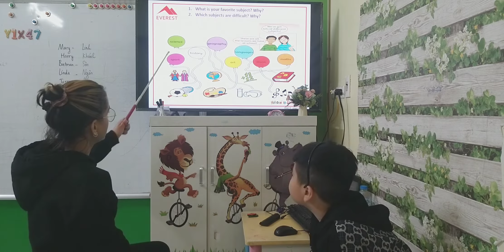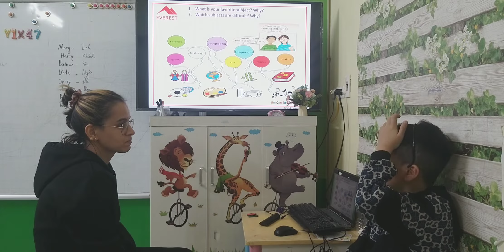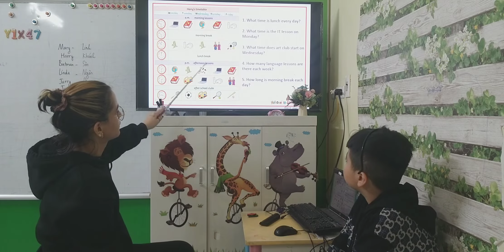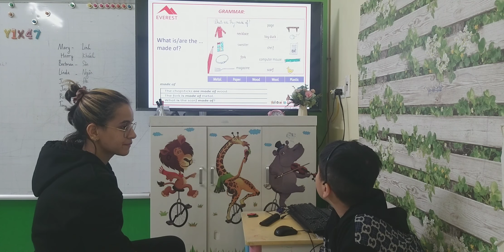SK12 DAI HAI 23122022